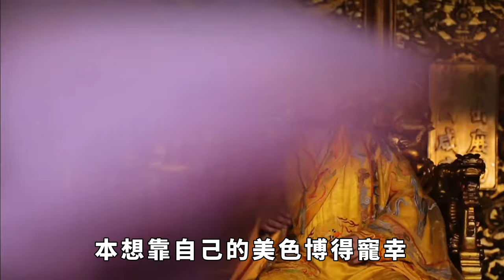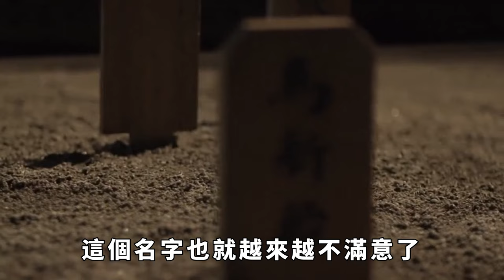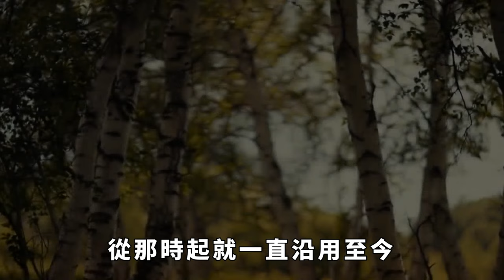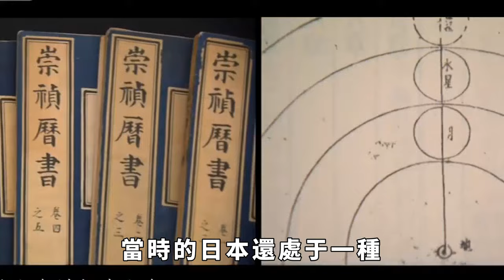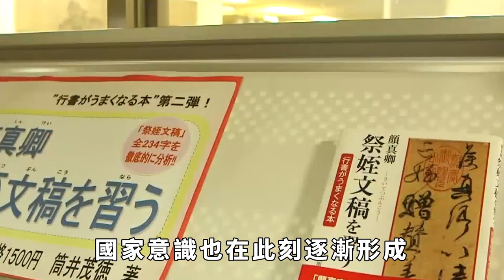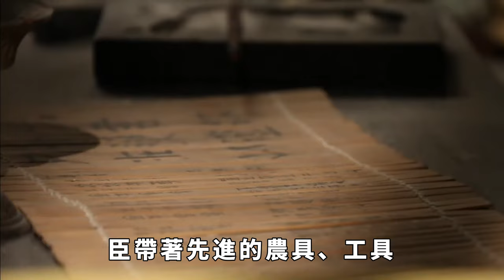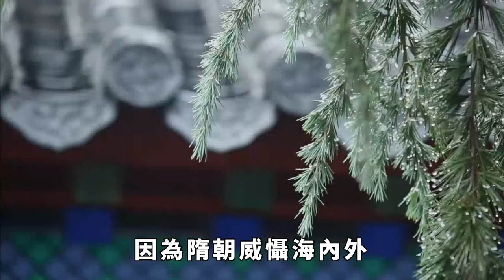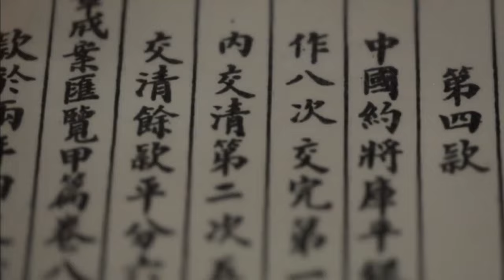武則天喝醉後給一小國改名，沿用至今，如今已發展成發達國家 【史曰館】古代歷史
在男尊女卑的中國古代封建社會裏，出現了一位女性的身影，以其非凡的政治才能和堅韌不拔的意誌力，書寫了一段傳奇，她就是歷史上唯一的女皇帝——武則天。武則天稱帝，突破了古代封建社會性別的界限，她的一生充滿了傳奇色彩，在她的統治下，不少重大決策影響深遠，其中就包括一件在當時看似很小的事情，卻影響了上千年。她曾經在喝醉後，給一個小國改了名字，這個名字不僅沿用至今，而且還發展成一個發達國家。